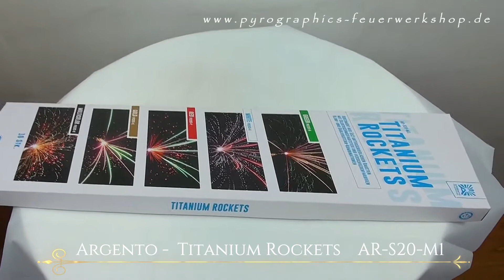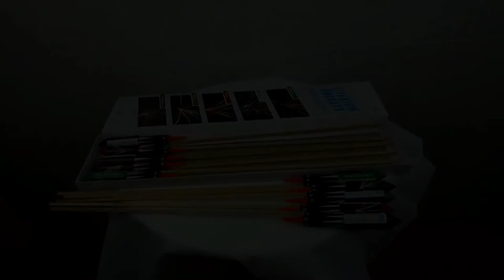Argento – Titanium Rockets AR-S20-M1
Sortiment aus 5×2 unterschiedlichen Raketen mit Silberschweif-Aufstieg zu verschiedenfarbigen Blink- und Dahlienstern-Kombinationen. Effekte:
1.) Titanium Rocket Green: Grünes Blinkstern-Bukett mit Dahliensternen in Gelb und Purpur
2.) Titanium Rocket White: Weißes Blinkstern-Bukett mit Dahliensternen in Blau und Blutrot
3.) Titanium Rocket Red: Rotes Blinkstern-Bukett mit Dahliensternen in Grün und Blau
4.) Titanium Rocket Gold: Goldenes Blinkstern-Bukett mit Dahliensternen in Violett und Grün

5.) Titanium Rocket Multicolor: Bukett aus roten, grünen und goldenen Blinksternen.